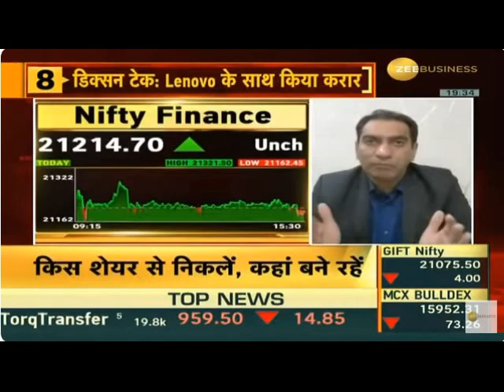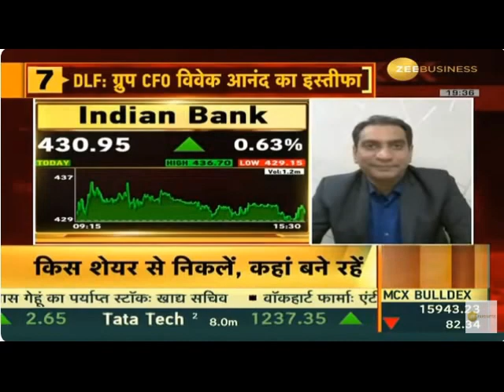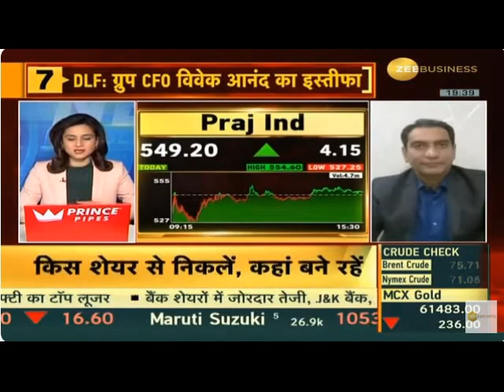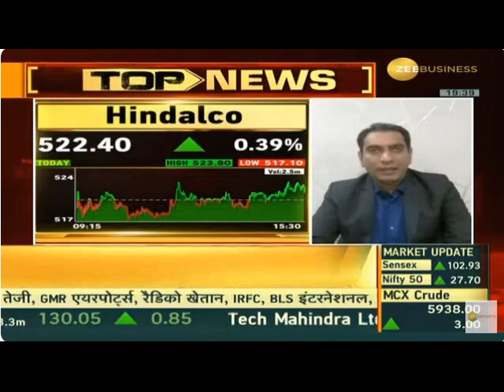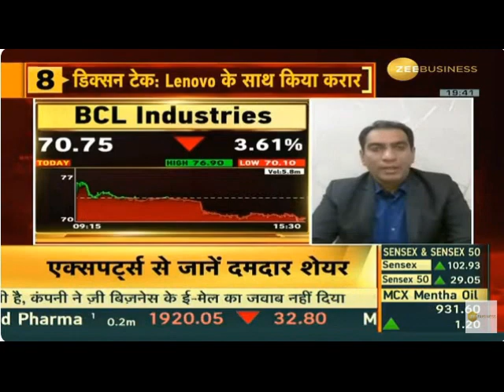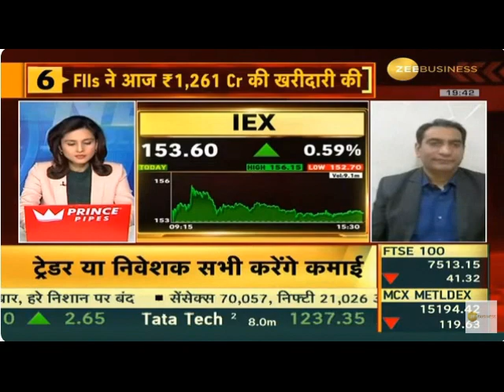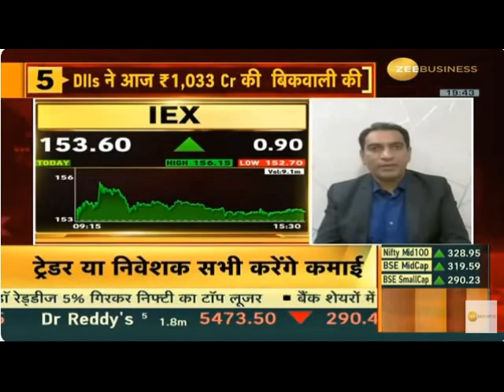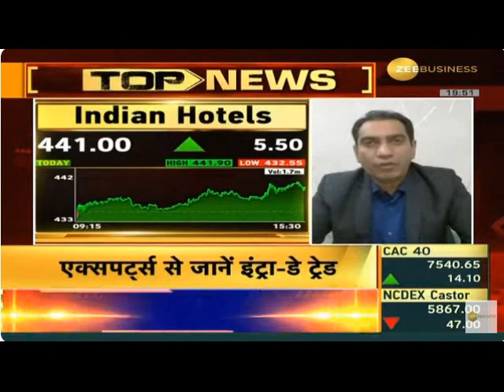Bazaar Aaj Aur Kal | Siddharth Sedani | Zee Business | 12th December 2023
In this video on Zee Business, Mr. Siddharth Sedani talks about the stock market, the Sensex surge, his top picks for investors and more.